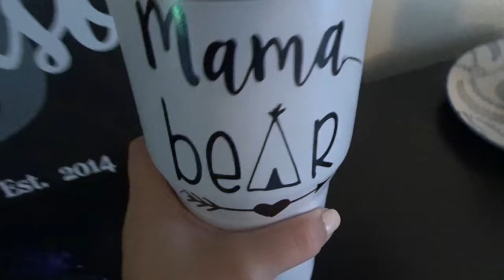DAY IN THE LIFE OF A PREGNANT TODDLER MOM || STAY AT HOME MOM || FRESHFIT MOM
XOXO Amy